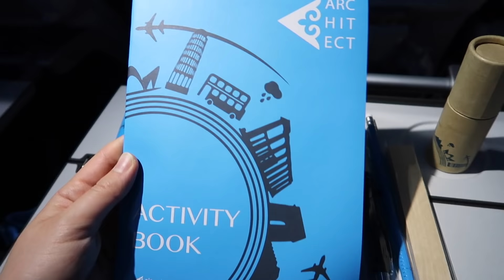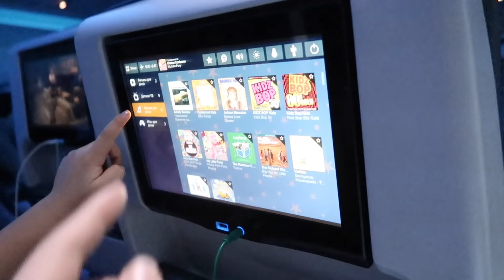ВЕРНУЛИСЬ В РОССИЮ СПУСТЯ 2 ГОДА! МЫ СНОВА ВМЕСТЕ!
ВЕРНУЛИСЬ В РОССИЮ СПУСТЯ 2 ГОДА.
Вторая часть влога.